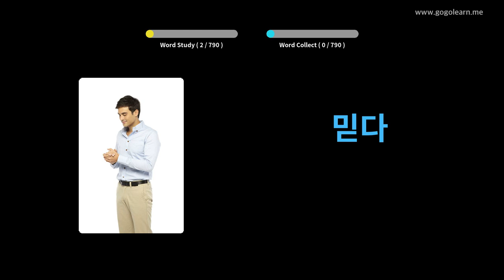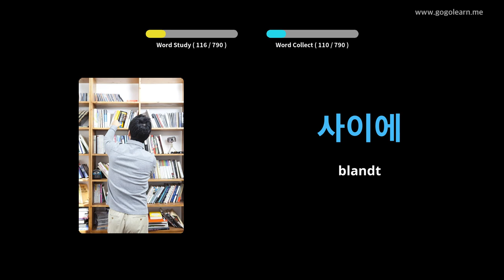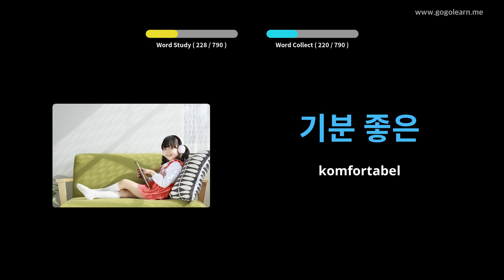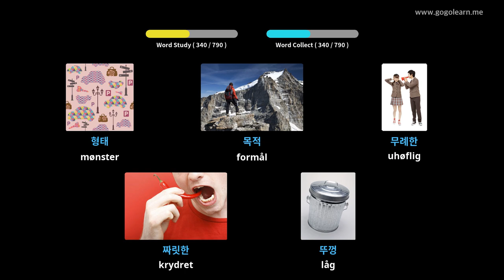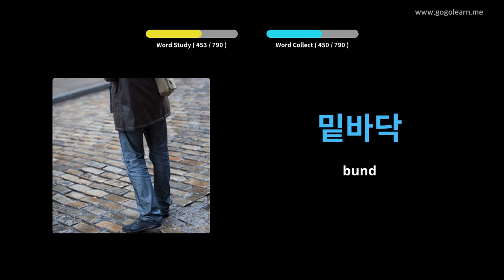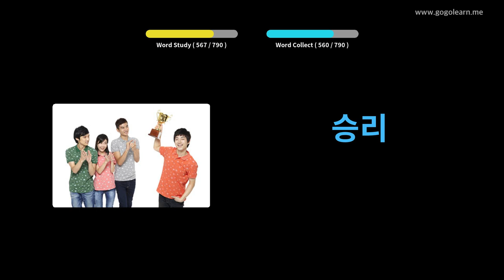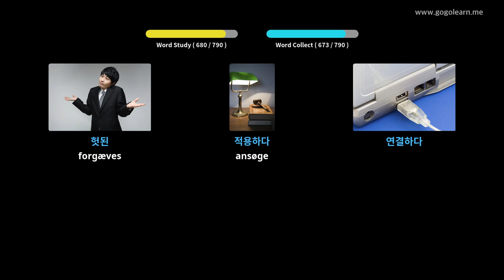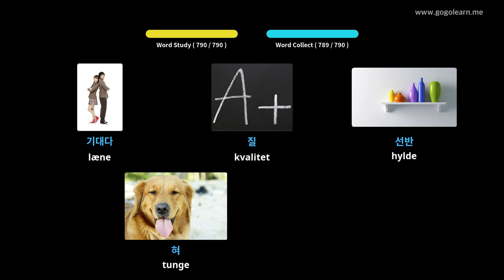Lær Korean Gjennom Bilder |Korean Ordforråd Lytter Mens Du Sover | Golearn